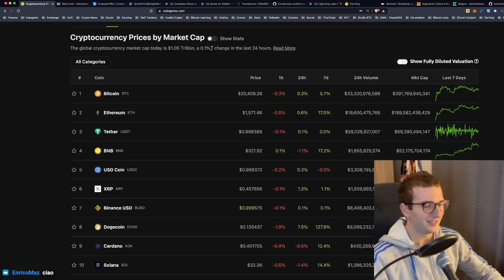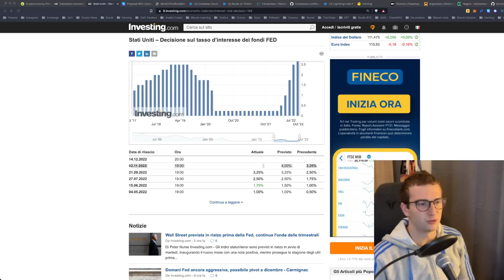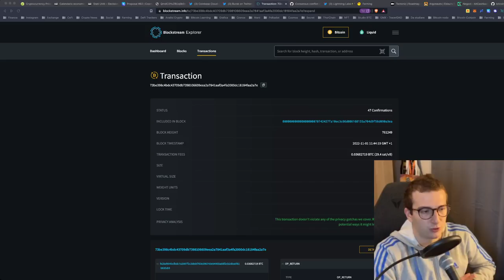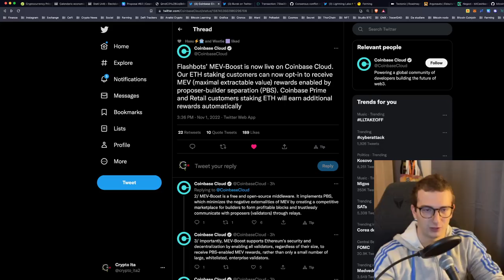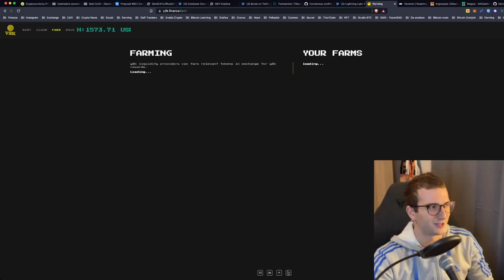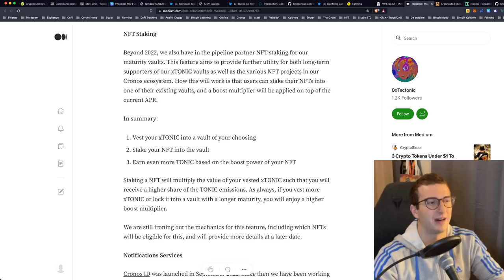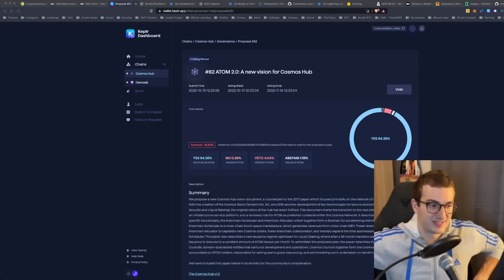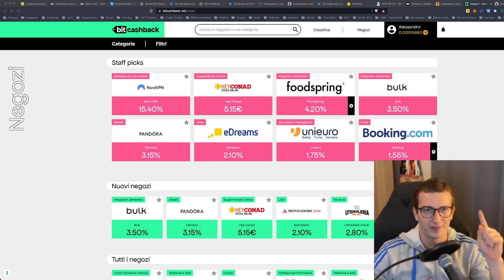BITCOIN: è SUCCESSO DI NUOVO | CRONOS: +60% per QUESTI NFT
Andiamo come sempre a commentare le ultime news per rimanere sempre sul pezzo! DOGE pump, FOMC usa, Bitcoin bug, Coinbase e MEV su Ethereum, proposal di ATOM2.0!

INDICE:
► 00:00 - DOGE raddoppia in un mese
► 03:00 - FOMC domani ore 19
► 08:40 - Bitcoin: è successo di nuovo
► 18:00 - Coinbase e ETH
► 23:50 - Live Y2K su Arbitrum
► 29:40 - Cronos: occhio a questa news
► 33:33 - Cosmos: proposal di ATOM 2.0
► 39:00 - 30% BONUS per cashback in Bitcoin

BONUS

🔥 5% SCONTO sulle FEE + fino a $10k di BONUS con OKX